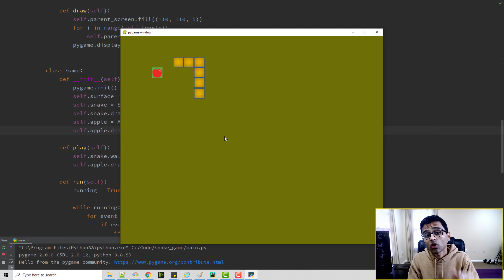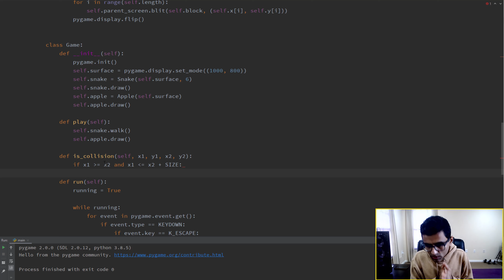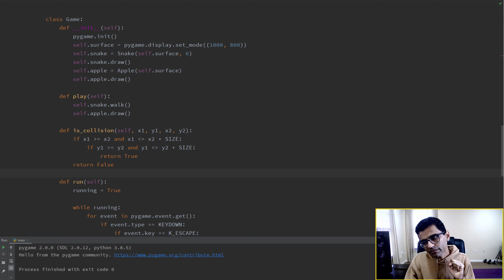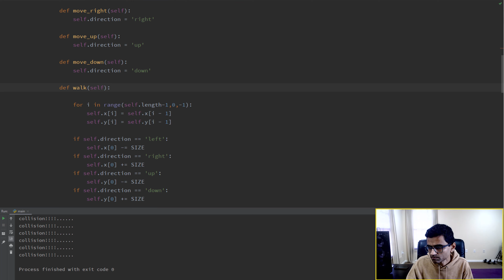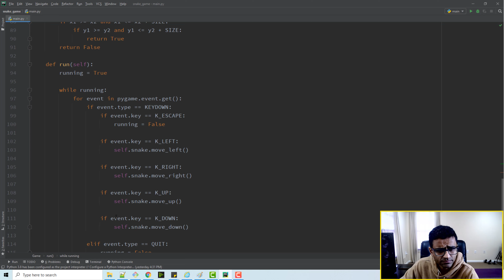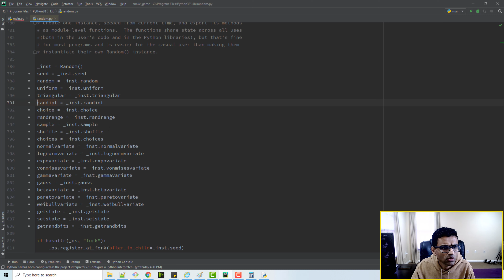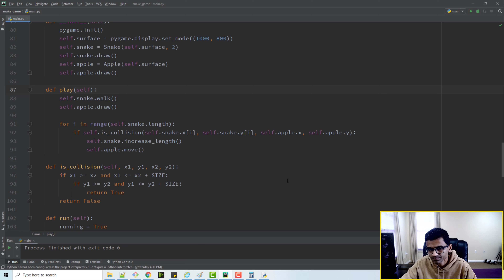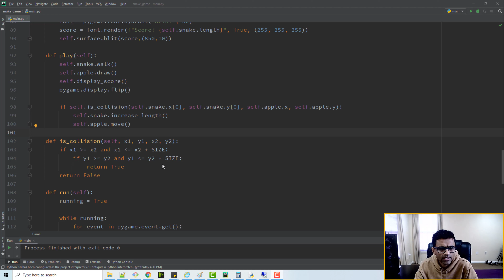Snake game in python pygame [Hindi] - 5 Snake eats apple, find score | Hindi Python project tutorial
In this pygame tutorial video we will build a logic for snake eating an apple and calculate the score. We will write a collision detection function which will find out of two rectangles overlap each other or not and if they do than increase the score. This video is part of snake and apple game series in pygame.